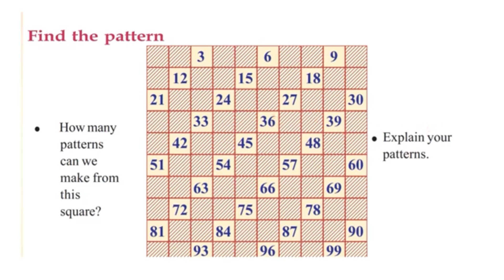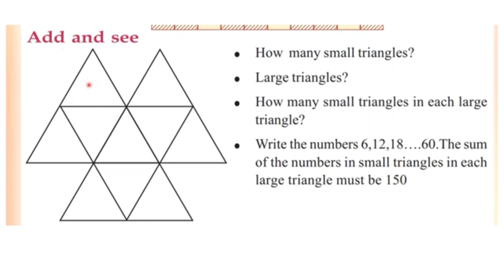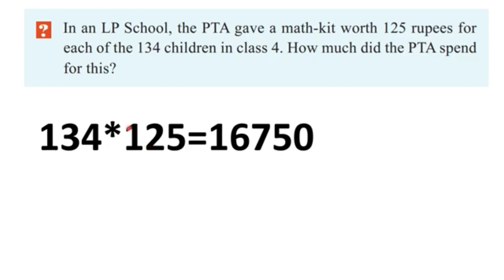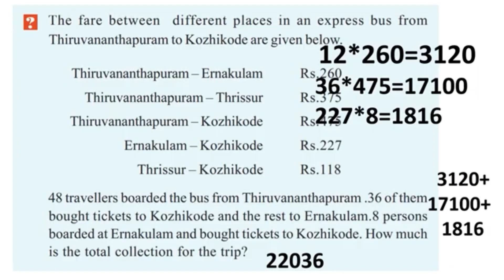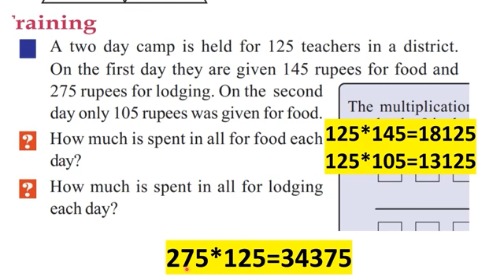CLASS 4 maths worksheet/28 February 2022/eduteacherkerala/Kerala syllabus class 4 maths worksheet